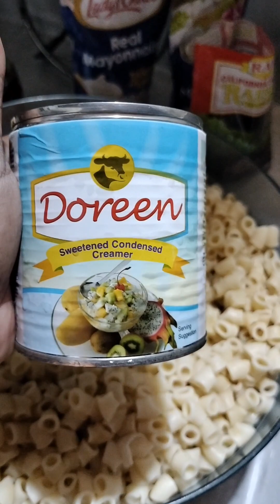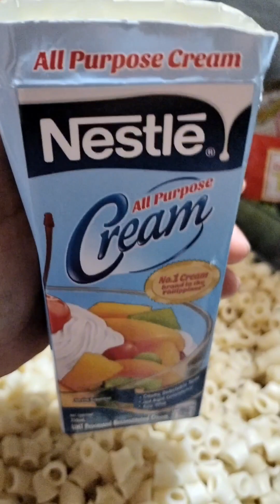June 3, 2024